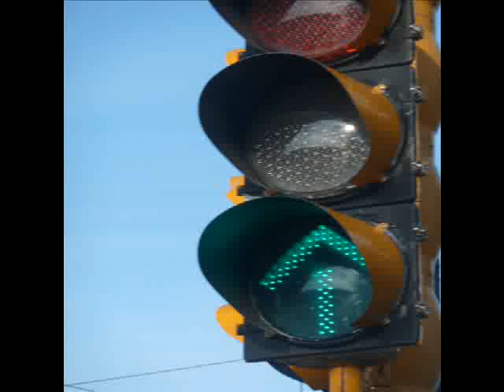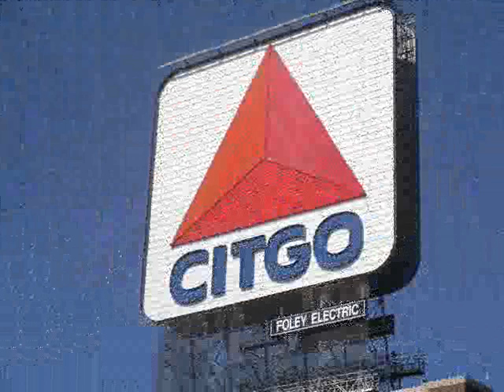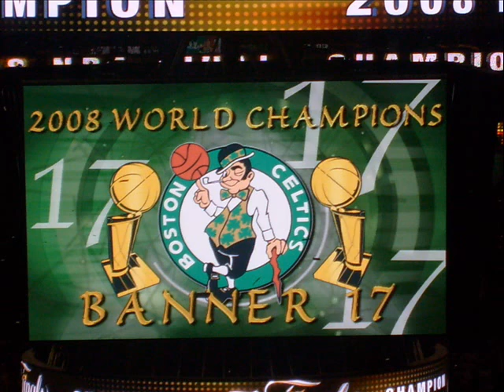BOSTONAUGUSTANA_0002.wmv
Boston video with Augustana song! Pictures mainly taken by Jeff Dearman